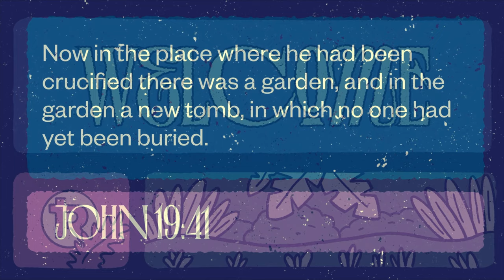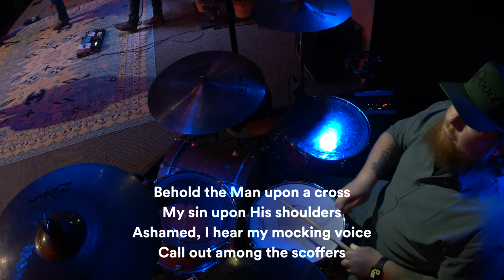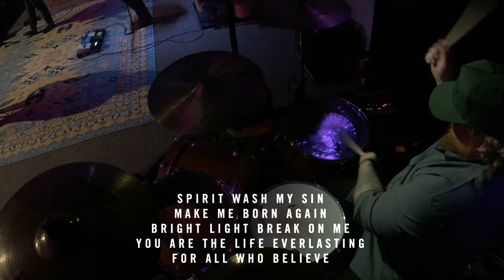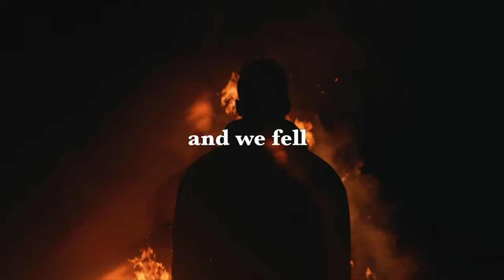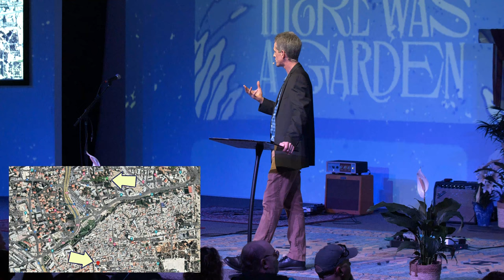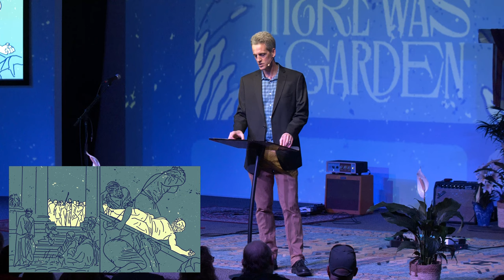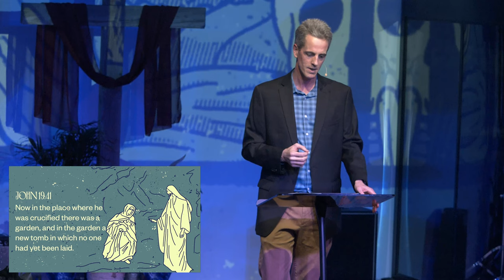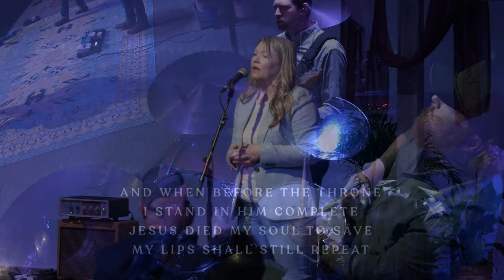The Power of the Empty Tomb (Livestream March 30/31)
In Part Two of our “There Was a Garden" series, we take a look at the Resurrection of Jesus Christ. This event (and the cross) are the defining events of human history. They have profound implications for every person who has ever lived. And they also have implications for our eternity as well as our lives today.

Part Two
There Was A Garden
“The Power of the Empty Tomb” (John 19:38-20:18)
Pastor Josh Whitney
March 30 & 31, 2024
Draper